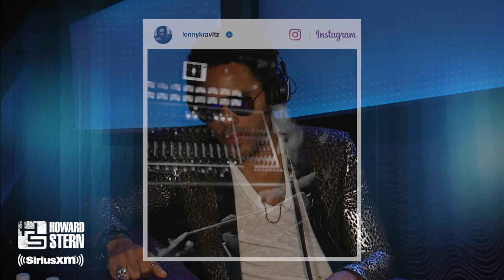Lenny Kravitz Shares What It’s Like Working With Mick Jagger (2014)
Lenny Kravitz discusses working with Mick Jagger on his solo album, “Goddess in the Doorway.”